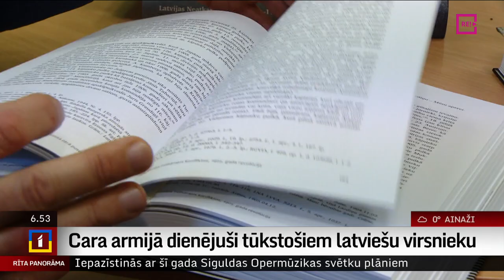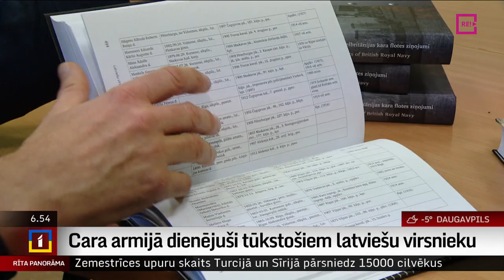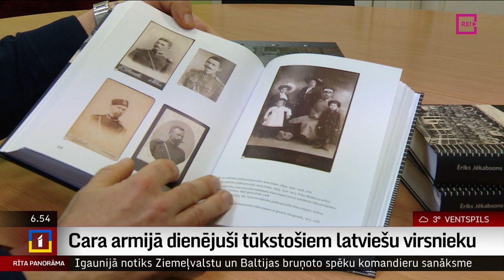Cara armijā dienējuši tūkstošiem latviešu virsnieku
Vairāku desmitu gadu garumā vēsturnieks Ēriks Jēkabsons vācis informāciju par latviešu virsniekiem Krievijas impērijas armijā. Rezultātā tapis pētījums, kuru Latvijas Zinātņu akadēmija atzinusi par vienu no nozīmīgākajiem sasniegumiem zinātnē. Latvijas virsnieki piedalījušies visos Krievijas bruņotajos konfliktos, sākot no Turcijas, beidzot ar Japānu.